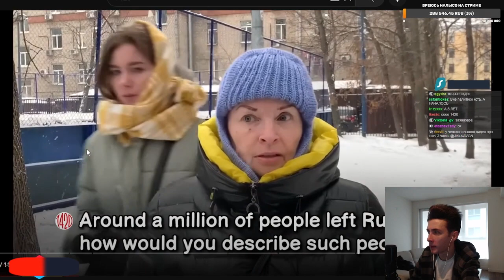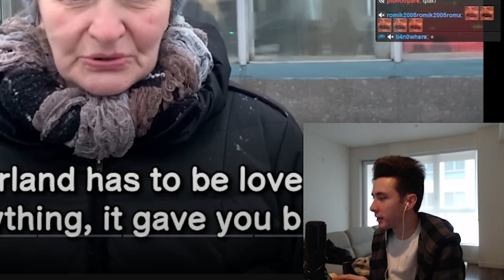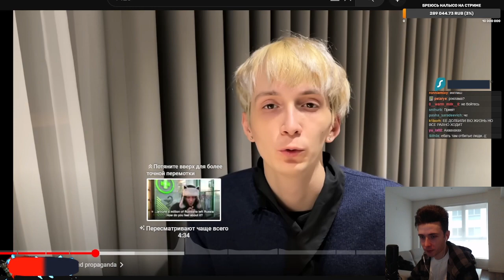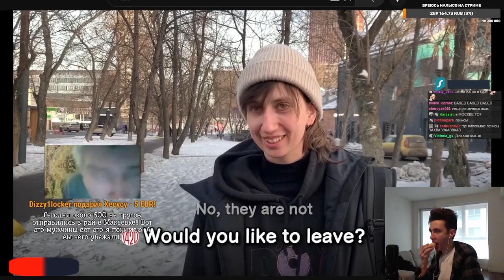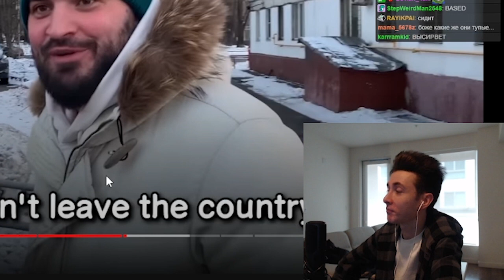ХЕСУС СМОТРИТ ОПРОС: Что Русские думают об уезжих россиянах? | 1420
"A million of Russians left Russia. Are you happy about that?"

хесус hesus стример стрим дед смотрит ded реакция россияне русские 1420 те кто уехали беженцы уезжие мнение